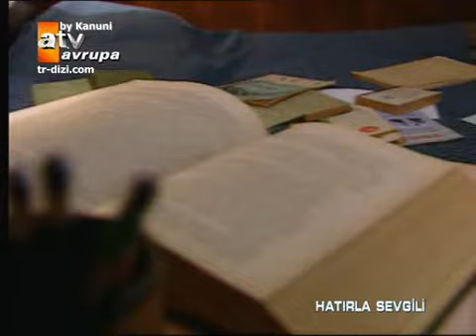Hatırla Sevgili - Kördüğüm - Bölüm - 30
Fonda Kördüğüm - Güzide, Necdet, Ahmet, Yasemin VE ayla